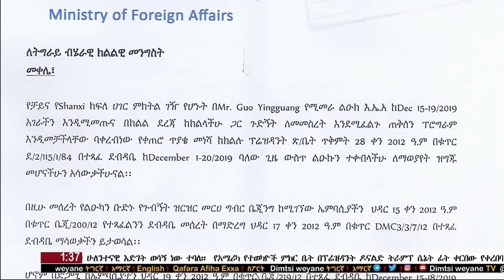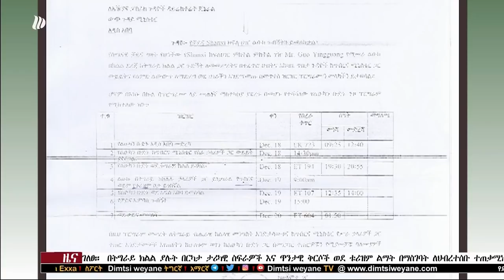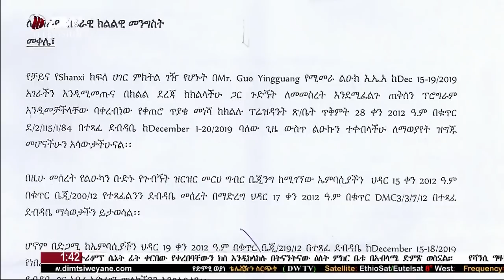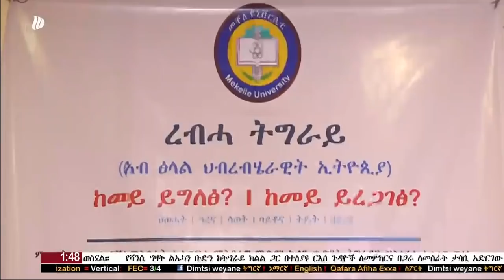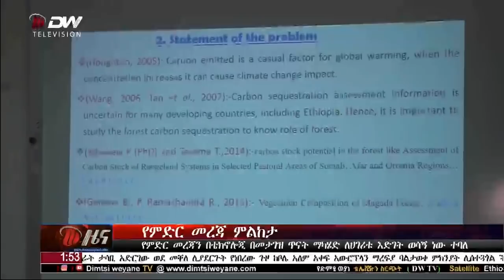NEWS DW TV ዜና ሰዓት 1፡30 ድምፂ ወያነ(9 ታሕሳስ 2012 ዓ.ም)